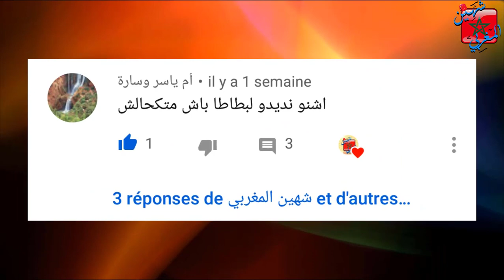مشروع البطاطس الجديد :ها علاش بطاطة مكتكحالش /السر لي تيخلي بطاطا ماتكحالش/ها علاش مكحالتش ليا بطاطا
مشروع البطاطس الجديد ربحه أكثر من 150 درهم في اليوم ومن المنزل / اصنع مستقبلك بيدك /الاستقلال المالي :
_ مشروع البطاطس الجديد : ها علاش بطاطة مكتكحالش / السر لي تيخلي بطاطا ماتكحالش/ ها علاش مكحالتش ليا البطاطا .
_ البرودوي لي تيخلي بطاطا ماتكحاتش
_ ها الحل لي تاتكحالو بطاطة
_ لي كحالتلو البطاطا ها الحل
_ باش بطاطة ماتكحالش ليك
_ ها كيفاش بطاطة مكتكحالش
_ ها كيفاش مكحالتش ليا البطاطا
_ الاجابة على كل تعليقاتكم بطاطا علاش مكحالتش ليا
_ حل مشكلة البطاطس السوداء
_ هدا هو المشروع الجديد لي قررت نبدا فداري فيه الفلوس . شريت بطاطا ب 2 دراهم ها بشحال بعتها .
_ مشروع مربح جدا بدون راس مال _ ربح أكثر من 150 درهم في اليوم .
_ أصبح امتلاك مشروع مربح صغير حلمًا يستحوذ على تفكير معظم الشباب الراغبين في فتح باب رزق جديد، و تحقيق الاستقلال المالي. إلا أن التحدي الذي يواجه معظمهم بعد راس المال هو صعوبة العثور على فكرة ناجحة. لذلك احاول من خلال هذا الفيديو تسليط الضوء على فكرة مشروع صغير مربح جدا وغير مكلف.
يجب أن تدرك أنّ بدء مشروع تجاري لا يكون بكلّ ما تمتلكه من مال، فقد لا ينجح المشروع فتكون هنا الخسارة أكبر، لذلك عليك دائما أن تقوم بانجاز دراسة جدوى شاملة بهدف امتلاك خلفية متكاملة حول المشروع.. حتى يكون في قائمة النجاح أو الفشل بأقل الخسائر.
_ خدمة فالدار بلا راس المال بلا محال - بلا مجهود- ولا يد عاملة  - الخدمة الجديدة - بطاطس جاهزة للقلي - فريت  . ماكينة التقطاع البطاطا - كيفية صنع فريت المحلات السناكات بجودة عالية .
فريت مقرمش و دهبي كما لم ترينه من قبل - فلوغ الخدمة .
_ مشروع بطاطة
_ سناكات جديدة
_ البطاطس المقلية
_ بطاطا فريت
_ كيفية قلي البطاطس
_ اخر ماكاين فالمشاريع
_ زيت القلي
_ المشاريع الجديدة
_ باي باي الفقر
_ مشروع فشكل
_ خدمة من الدار
_ خدمة ساهلة ماهلة فالمغرب
_ العمل في المغرب
_ باي باي تشوميرة
_ درت مشروعي وتهنيت
_ الشركة هلكة
مشروع مربح جدا جدا
مشروع براس مال صغير جدا
مشروع مربح جدا براس مال صغير ومكسب كبير جدا خلال أيام
_ مشروع مربح جدا من البيت وبدون رأس مال وأرباح خيالية مستنين ايه فرصة عمركم
_ مشروع مربح جدا من البيت ببلاش
_ تبحث الكثيرات عن افكار مشروعات صغيرة مربحة من المنزل او من البيت للسيدات حيث تناسب مسئولياتها كربة منزل او بعد فقدان الامل للعثور على وظيفة تناسبها ، بالفيديو اسرد بعض من افكار مشاريع صغيرة ناجحة باذن الله تستطيع اي سيدة او بنت البدء بها من المنزل ولا تحتاج في بدايتها لراس مال في معظمها وبعضها يحتاج  راس مال صغير ، لو كنتي تبحثين عن مشاريع بدون راس مال او افكار مشروعات صغيرة بالمنزل فهذا الفيديو اليكي.
_  مشاريع مربحة في المغرب برأس مال صغير
_ مول الخير   moul lkhir
_ مشاريع استثمارية صغيرة مربحة وغير مكلّفة للنساء والفتيات والبداية من المنزل
_ machrou3e morbi7e
_ mchro3 jdide
_ machro3 jadide
_ machari3e morbi7a
_ machari3e jadida
_ machro3 morbi7